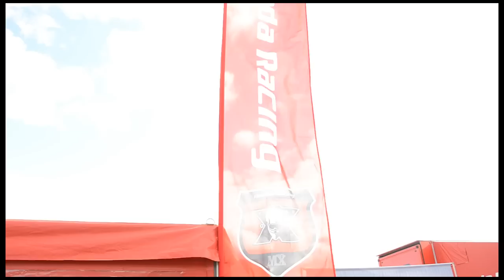Behind the scenes of the Honda World Motocross Team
Some Pre-Race Shots from behind the scenes of the Honda World Motocross Team in Valkenswaard with Evgeny Bobryshev & Rui Gonçalves